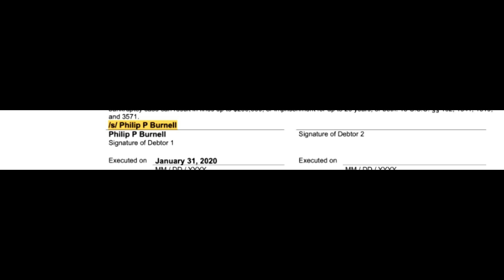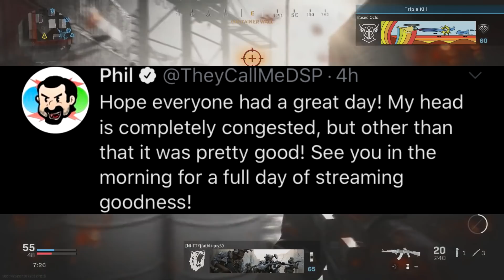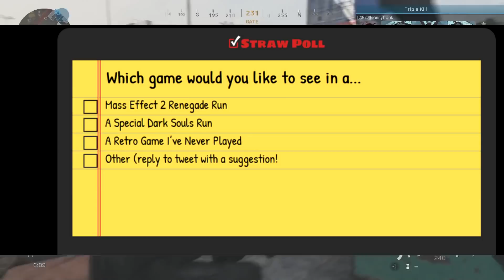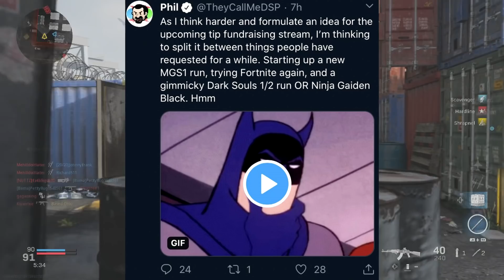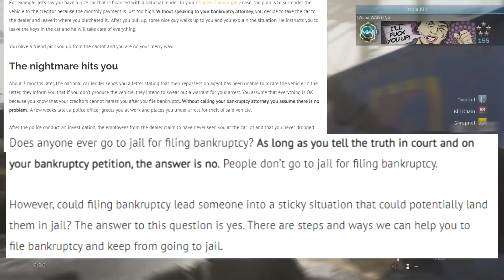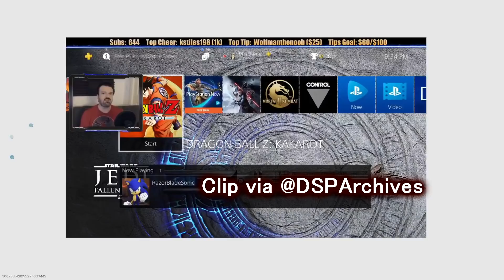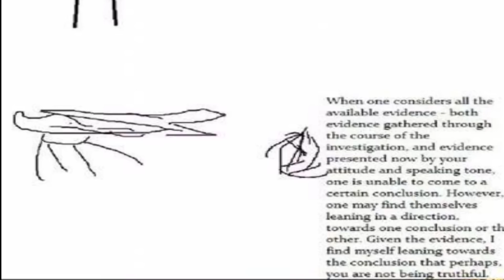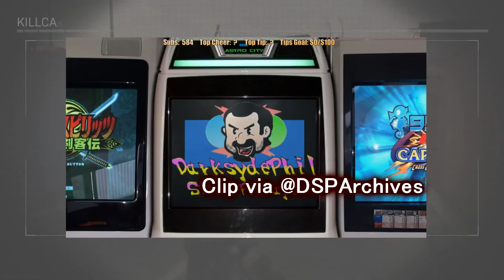DSP Tries It: Still Talking About the Bankruptcy & Being "Sick"